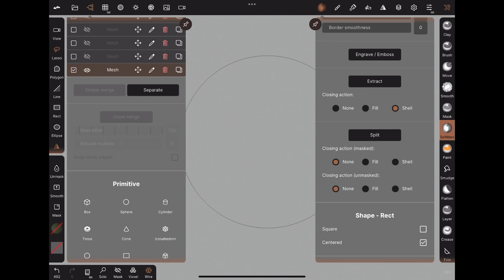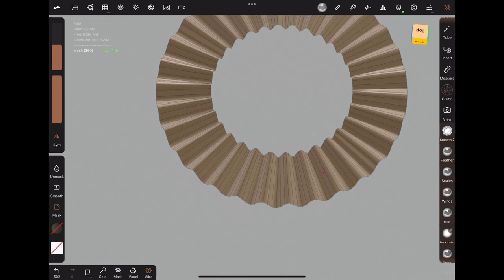Easy Low-poly Ruffle Tutu | Nomad Sculpt | 3D sculpt on iPad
How to create a low poly, single planed ruffle/tutu

Add cylinder. x division is even multiple of number of ruffle folds (e.g. 30*6)
mask and split (with None) to separate top/bottom of cylinder
Shrink cylinder vertically.
Add layer. first layer: cross section of ruffles. Set radial y symmetry to 30. move up.
Hide first layer. Second layer: fanning out. Mask top, scale outwards.
Show both layers, make final changes.